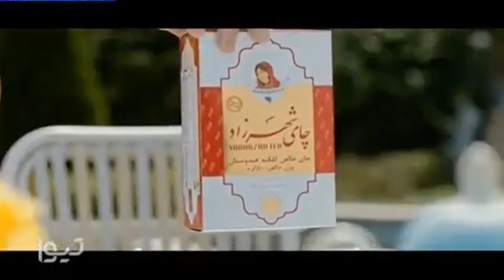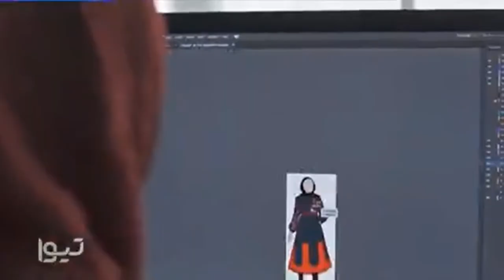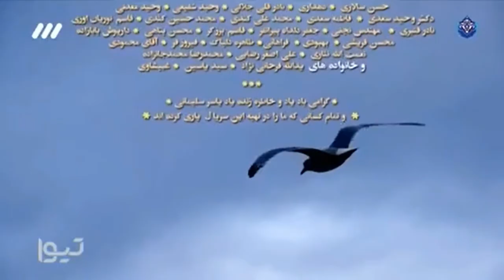IRIB TV3 advert break and continuity (29.3.2022/9 Farvardin 1401)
Recorded during 20:30 until 21:05 (Iranian time). Recorded through farsiland.com